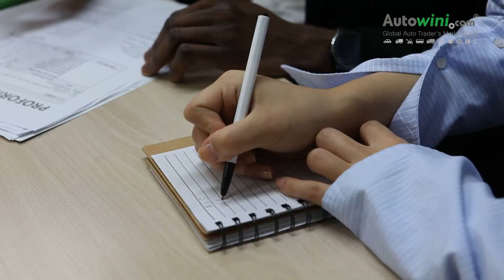bis-1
Best Regards,